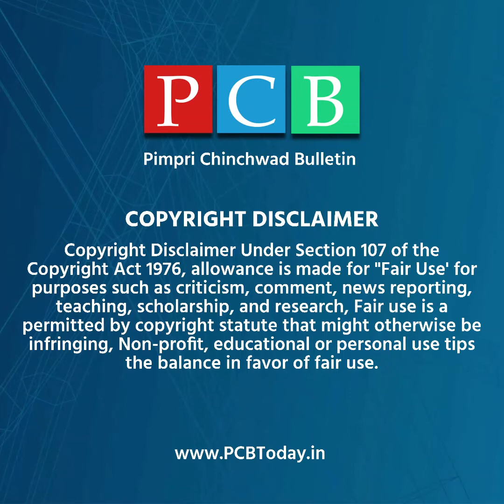माणिकर्णिका तांबे अशी झाली "झाशीची राणी"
व्हिडिओमध्ये सर्व व्हिडिओ आणि फोटो वापरले आहेत. त्या सर्व कलाकारांचे आम्ही आदर करतो.
All videos and photos are used in the video. We respect all those artists.
तुम्हाला काही विडिओ बद्दल तक्रार असेल तर आमच्याशी संपर्क साधावा.